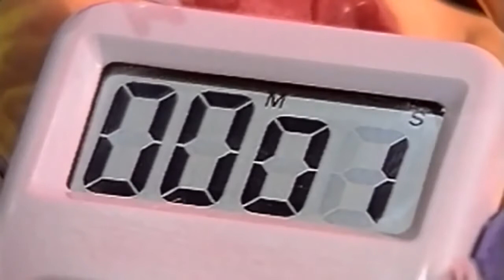Centory Take It To The Limit 1994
Centory was a German Eurodance group consisting of Gary Carolla, Alexander Strasser, Sven Kirschner, and Turbo B.[1]

Centory released one album, Alpha Centory, in 1994. It featured the singles "Point Of No Return", "Take It To The Limit", "The Spirit" and "Eye In The Sky".

Centory also remixed two songs, "Mercy" and "Heart Of Me" for a remix album by Cerrone.[2] The band's last work was the single "Girl You Know It's True" released in 1996. This single was Centory's only single to not feature Turbo B, instead it featured a new singer, Trey D.